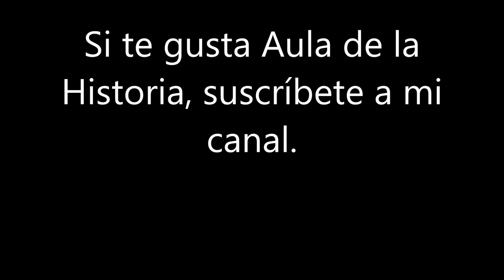PETAIN Y VERDUN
Relato sobre la faceta humana de controvertido héroe de la I Guerra Mundial, tildado de traidor en la segunda.